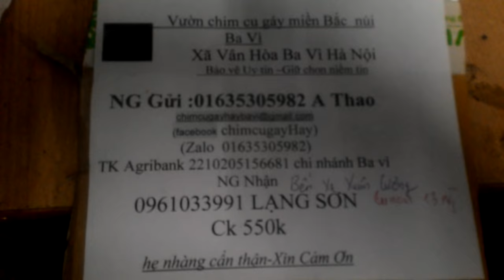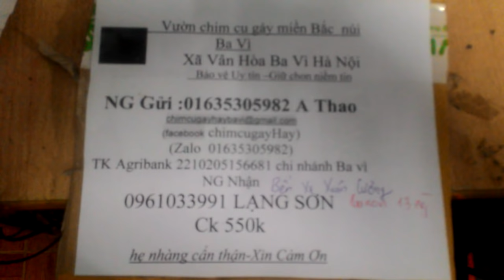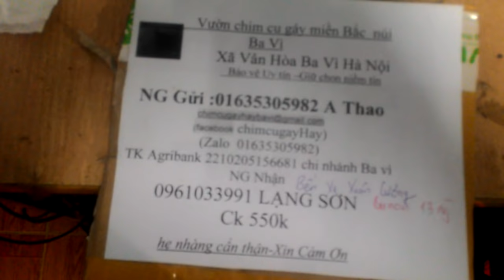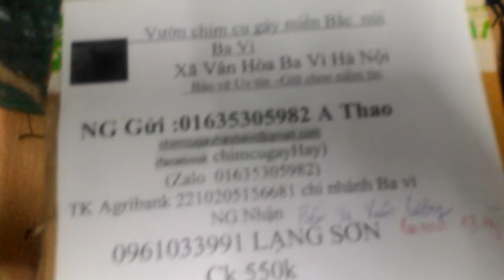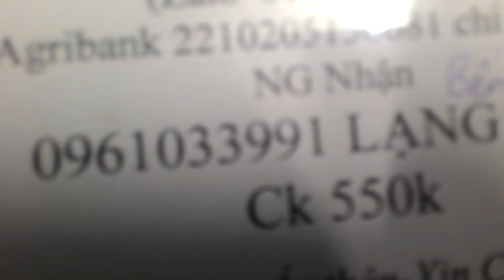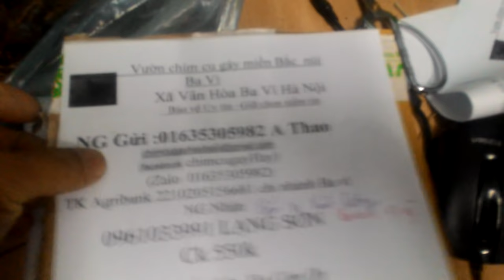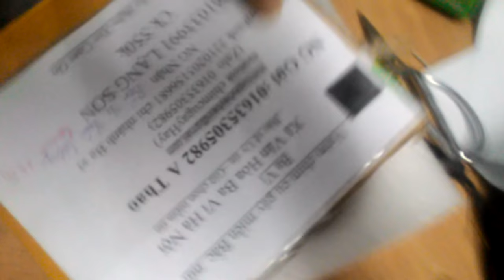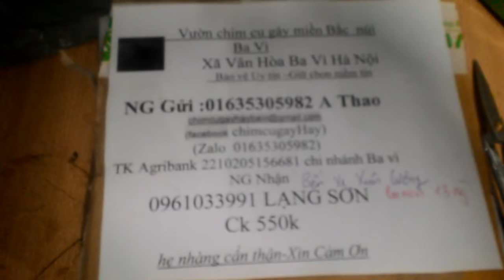cơ sở bán chim cu gáy non 01635305982